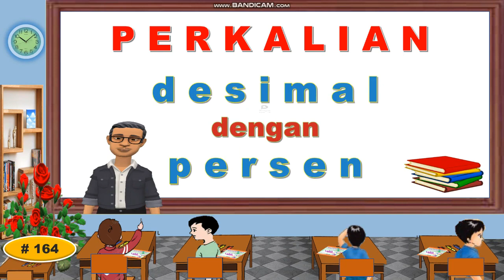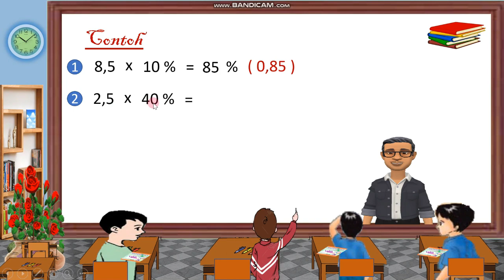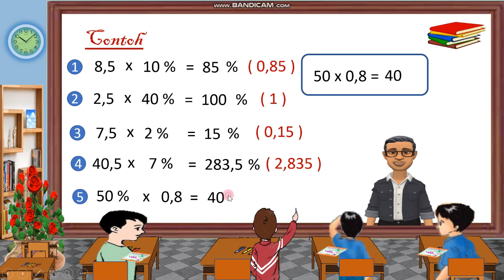Perkalian Desimal dengan Persen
Pembelajaran matematika materi perkalian desimal dan  persen, Semoga bermanfaat.